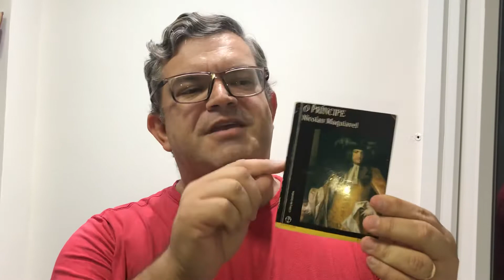Maquiavel e O Príncipe. Dica de Filosofia do Direito.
Olha aí mais uma dica rápida de filosofia do direito. Dessa vez, o autor é Maquiavel e a obra O Príncipe. Vale a pena conferir-